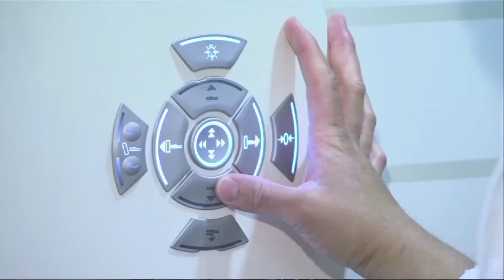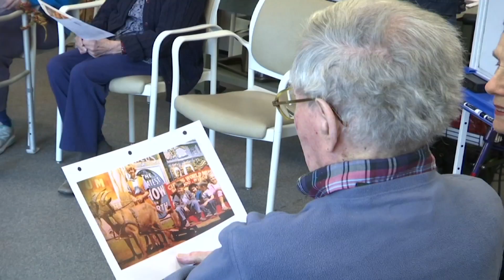Scientists Propose New Way To Define Alzheimer's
Government and other scientists are proposing a new way to define Alzheimer's disease, basing it on biological signs, such as brain changes, rather than memory loss and other symptoms that are used now (April 10)